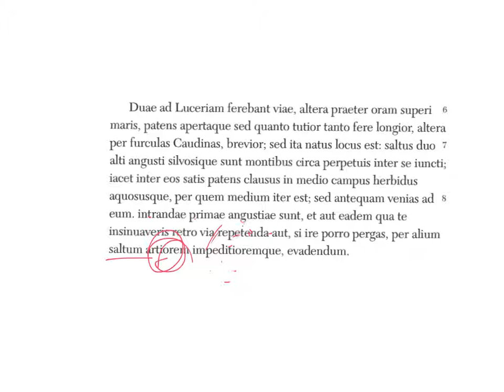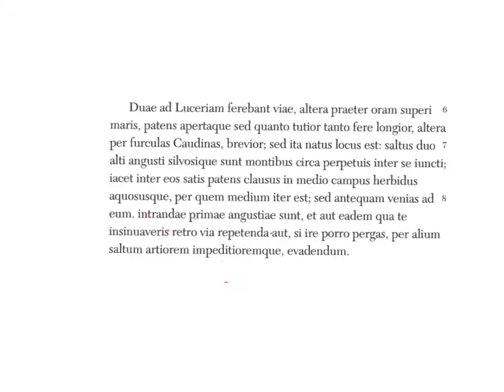Caudine forks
Exercises in Unseens passage 104